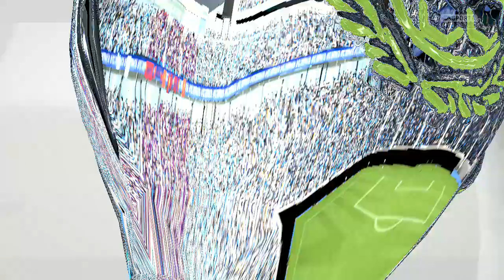FIFA 15 Kariera FC Barcelona #12 | Rewanż z Manchesterem City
►►►NIE ZAPOMNIJ ZOSTAWIĆ ŁAPY ! ! !►►►
►►►OCEŃ FILM ►►►